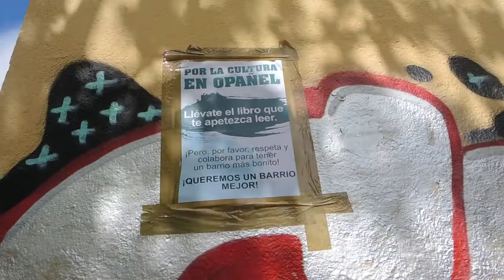LIBROS LIBRES PARA OPAÑEL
El  pasado Sábado  día 9 de Septiembre, siguiendo la senda de los libros usados, encontramos la Residencia para Libros Ancianos. En la Plaza del supermercado “Día”, en la calle de la Vía 2, esquina a la calle Portalegre:
– Queremos convencer a los hombres grises del ayuntamiento de Madrid de la necesidad de una Biblioteca Pública para el barrio de Opañel.
– Recordar a los “Orcos espirituales” que tienen que acatar la orden de sus  superiores en “MORDOR”  de tirar y cambiar el muro que construyeron delimitando su reino y que todos los habitantes del barrio, puedan disfrutar de unas instalaciones municipales comunes, gratuitas, laicas y multiculturales.
LA PLATAFORMA DE OPAÑEL junto a la LIBRERÍA EL TROTAJUEVES, organizaron esta acción:
Creamos una biblioteca libre en la calle. Todo aquel que quiso consultó y leyó algún libro y hasta pudieron llevárselo a casa.
Eso sí, recordamos que después de leído sería bueno para todos devolverlo al estante y coger otro. Y así seguir la rueda…”Hasta el infinito y MUCHOS MÁS”
También hubo cuentacuentos, lecturas de fragmentos de novelas y finalmente hasta piscolabis…
SEGUID LA RUEDA. SEGUID COGIENDO Y TRAYENDO LIBROS.
ACÉRCATE Y PARTICIPA en la primera  BIBLIOTECA DE OPAÑEL.